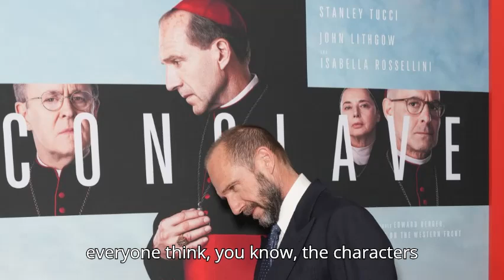Power and Identity: The Twist in Conclave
Join us as we dive into the intriguing world of Conclave, a film that reveals the hidden drama behind the papal election process. Based on Robert Harris's novel, this movie challenges our perceptions of power and identity within one of the oldest institutions in the world. Discover how the film's shocking plot twists—especially the revelation of Cardinal Benitez as intersex—can spark vital conversations about inclusivity and change in the Catholic Church. Don't miss this thought-provoking discussion!